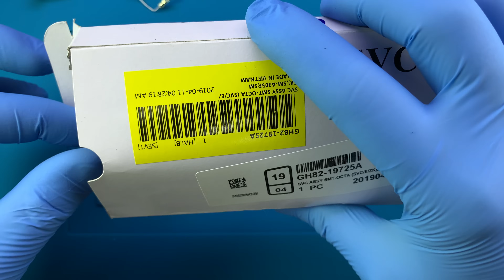Samsung Galaxy A30 Ekran Değişimi 🇹🇷 | SM-A305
Samsung Galaxy A30 ekran değişimi ilk defa teknik servisimizde yapılmıştır. Samsung Galaxy SM-305 ekran değişimi nasıl yapılır Youtube kanalımıza yüklemiş olduğumuz bu video ile detaylı bir şekilde izleyebilirsiniz.

Samsung Galaxy A30 ekranı kırıldı ise profesyonel SAMSUNG teknisyenlerimiz tarafından ekran değişimi yapılmasını sağlayabilirsiniz.

Adres: Fahrettin Kerim Gökay Caddesi No:33 Kadıköy / İstanbul

Samsung Galaxy A30 ekran değişimi alanında uzman ve tecrübeli SAMSUNG teknisyenlerimiz tarafından, tamamen statik elektrikten arındırılmış, periyodik olarak sterilize edilen, 7/24 güvenlik kameraları ile denetim altında tutulan teknik servis odamızda özel üretim teknisyen ekipmanları kullanılarak yapılmaktadır.

Samsung Galaxy A30 (SM-A305) ekran değişimi süresi teknik servis adresimize geldiğiniz taktirde ortalama 1 saat iken, 2 taraflı ücretsiz kargo gönderim hizmetimizden faydalanıldığında ise 3 (üç) iş günüdür.

1. Bilgileriniz silinmez. Telefon sıfırlanmaz.
2. Telefon ekran performansı yani dokunmatik hızı - hassasiyeti ve ekran parlaklığı - çözünürlüğünde herhangi bir değişim yaşanmaz.
3. Orjinal Samsung Galaxy A30 Super AMOLED ekranı kullanılır.
4. Ekran değişimi sonrasında cihazınızı dilediğiniz kadar inceleme, herhangi bir tereddüt ya da beğenmeme durumunda ücret iadesi alma hakkınız bulunmaktadır.
5. Ekran kırılmasının önüne geçebilmek amacıyla telefonunuza kırılmaz cam koruyucu ücretsiz olarak takılır.
7. Garanti süresi içerisinde ekran ile ilgili kullanıcı hatası dışında karşılaşılan teknik sorunlar ücretsiz olarak SAMSUNG teknisyenlerimiz tarafından çözüme kavuşturulur.

Samsung Galaxy A30 ekranı kırıldı, dokunmatik basmıyor, ön camı çatladı, ekrana görüntü gelmiyor, iç ekranda mürekkep akması tarzında mor - siyah lekeler oluştu ise yaşanılan bu sorunun teknik servisimizde çözüme kavuşturulmasını sağlayabilirsiniz.

Samsung Galaxy A30 ekran değişiminin yanı sıra servisimizde;

hizmetleri de sunulmaktadır. Yaşadığınız sorun hakkında servisimizin müşteri temsilcisi hattını aramanız ya da buradaki yorum alanından yazmanız yeterlidir.